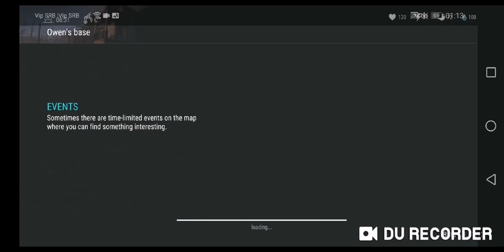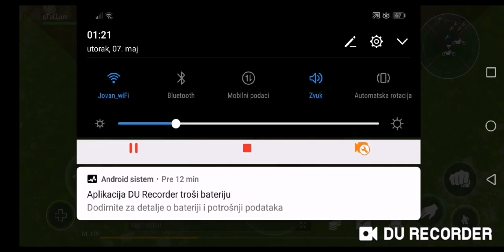LDOE RAID - Owen update 1.11.12 (Last Day on Earth : Survival) EPIC RAID